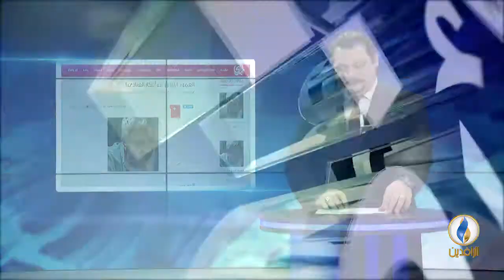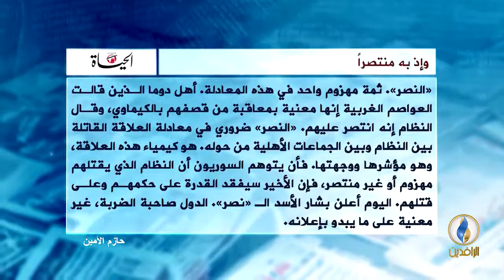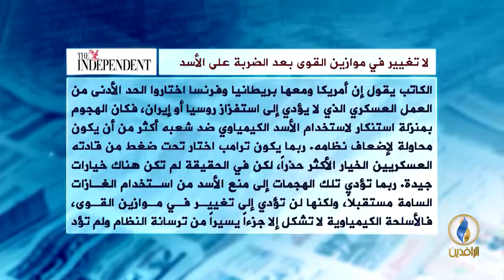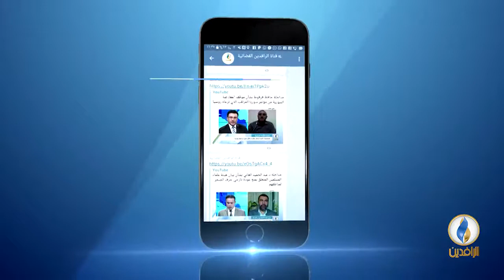صدى_الأقلام | 16 - 4 - 2018